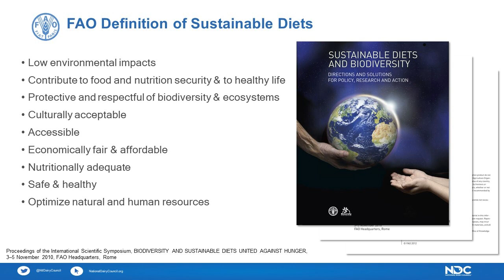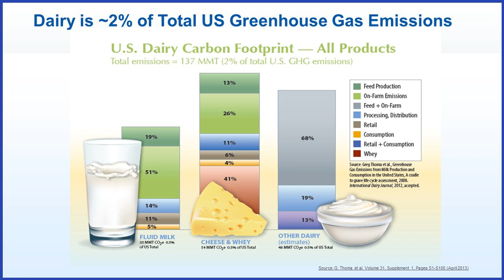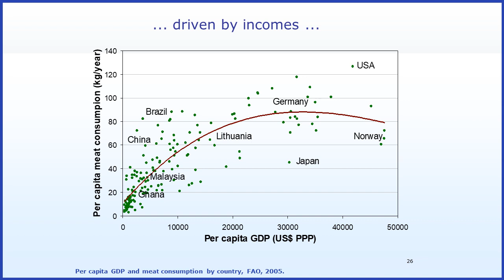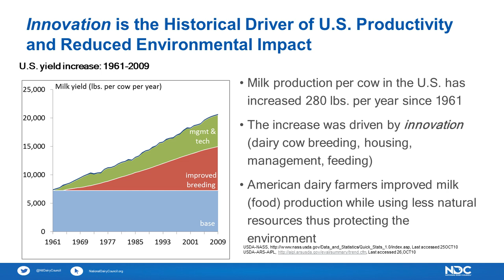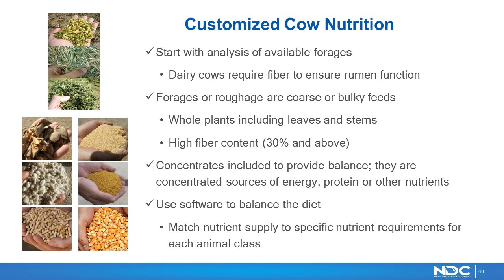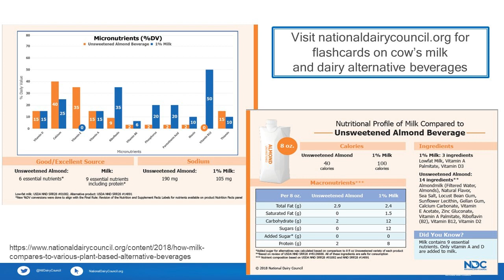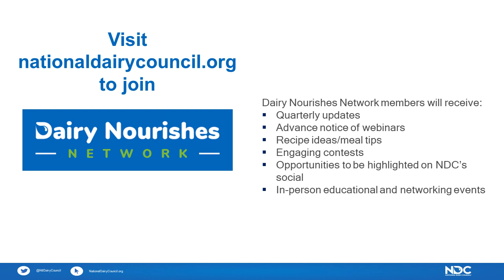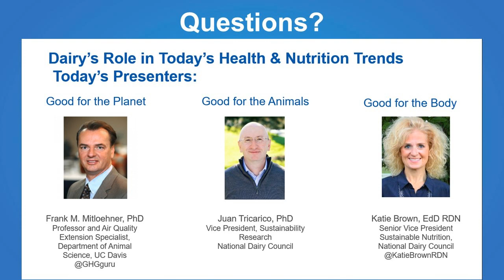A World Well Nourished: Dairy’s Role in Health and Sustainable Food Systems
Watch National Dairy Council’s webinar, “A World Well Nourished: Dairy’s Role in Health and Sustainable Food Systems,” created to help health and wellness professionals on the frontlines field questions on food, nutrition and well-being.